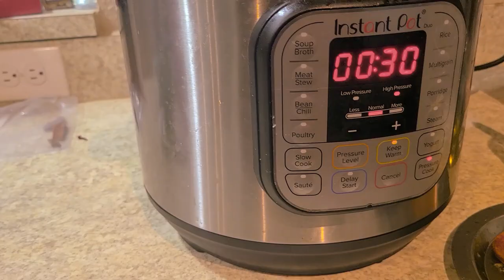Instant Pot Goat Biriyani - Trailer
Full Video will be released shortly.

Thanks to Sreedhar, Shaleen, Sasi.